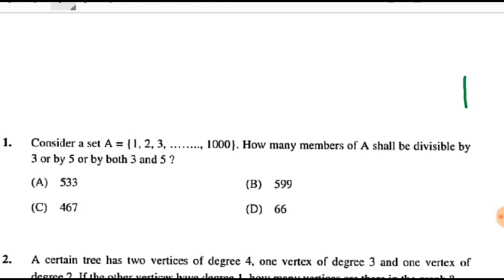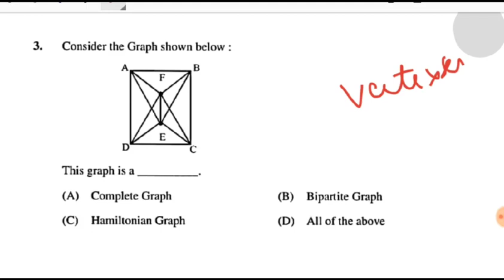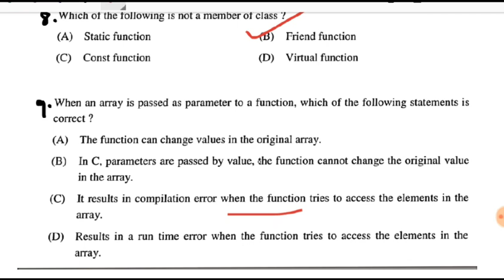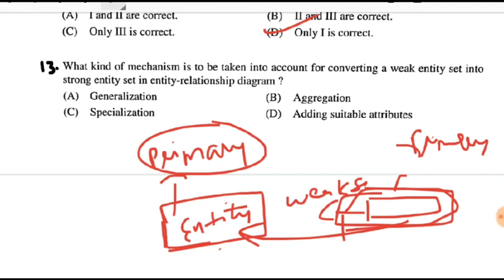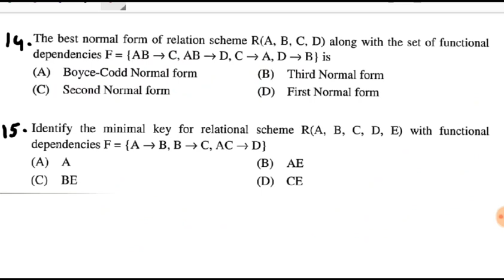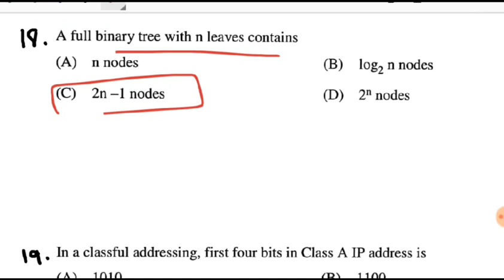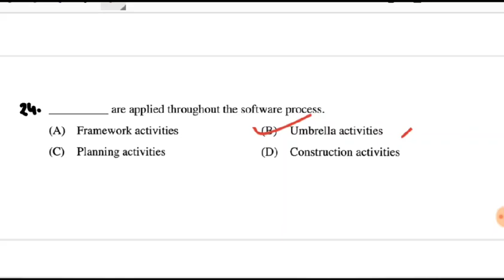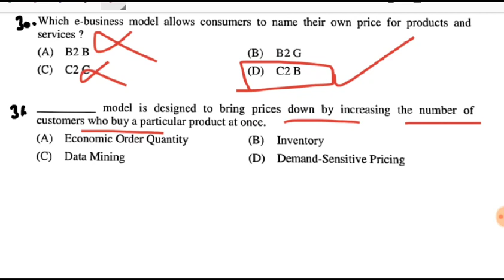Computer science Mock-Test 11(TGT/PGT) | DSSSB/HSSC/KVS/NVS/NET/EMRS Computer Teacher study material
This Mock-Test series will cover all important questions of Computer Science for DSSSB/HSSC/KVS/NVS/EMRS.
It will surely help you in the exam, all type of questions will be covered in this test series.